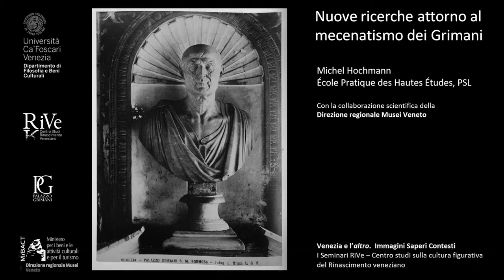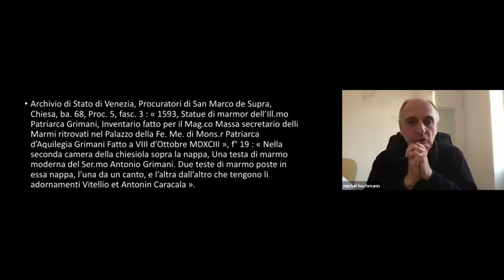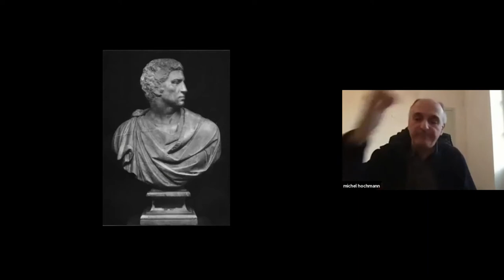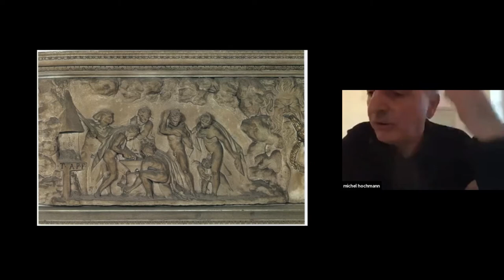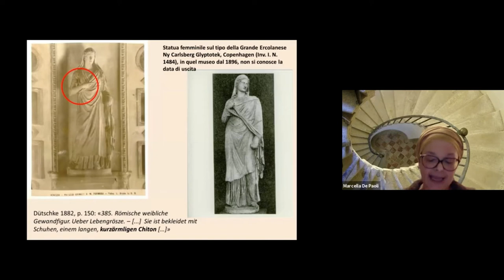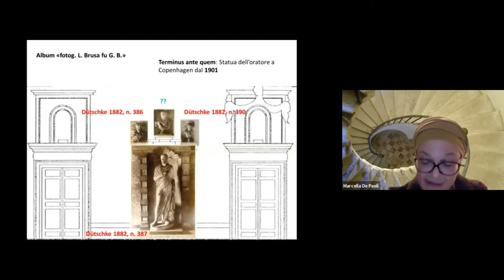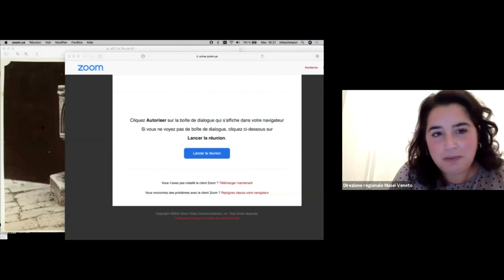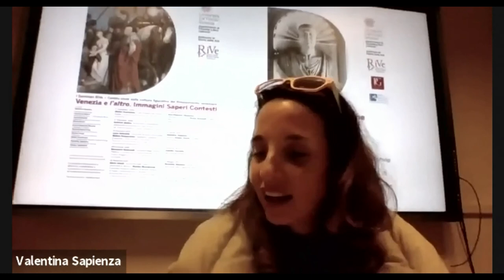I Seminari RiVe - Michel Hochmann: Nuove ricerche attorno al mecenatismo dei Grimani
11 novembre 2020
Michel Hochmann, Direttore di ricerca (École Pratique des Hautes Études), “Nuove ricerche attorno al mecenatismo dei Grimani"

Con la collaborazione scientifica della
Direzione regionale Musei Veneto

Venezia e l'altro. Immagini Saperi Contesti
I Seminari RiVe - Centro studi sulla cultura figurativa del Rinascimento veneziano